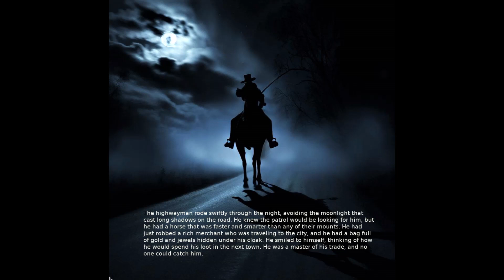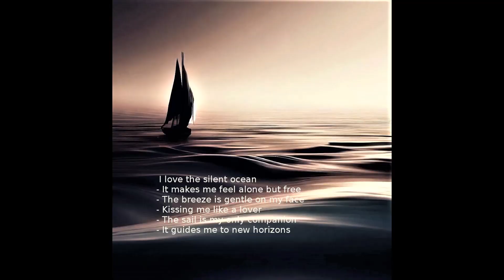THOUGHTS IMAGINATION STORIES AND ROMANTIC DREAMS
Music and Photo compilations made on computer